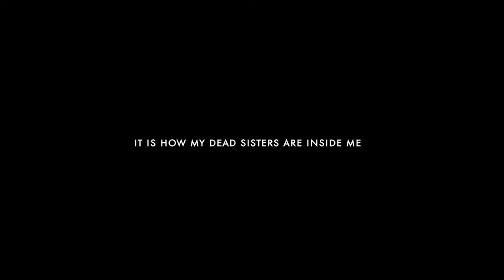Régis Cotentin - Slyder (excerpt)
A la suite d'une résidence Pépinières européennes de Création entre Paris (où est établi la coordination des Pépinières) et Charleroi (Transcultures, coordinateur des Pépinières européennes pour la Fédération Wallonie-Bruxelles) au premier trimestre 2019, Régis Cotentin , réalisateur, plasticien, "installateur" du fantasmagorique français a réalisé une nouvelle oeuvre vidéo (durée totale de cette version 1 : 7min 30) dont il a également composé la bande-son. Slyder est un plongée onirique où les énergies organiques rencontrent les flux numériques. Un trouble gagne l’esprit d’un survivant. Le chant des chimères du passé le pousse vers le noir de son écran mental, mais une surprise l’attend lorsqu’il repère le point de fuite de sa mémoire... reflétant comme en miroir le présent... et le voyage continue.